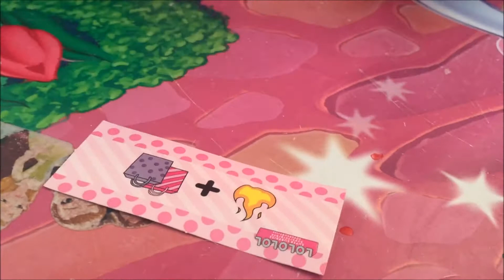LOL сюрприз. Распаковка куколки ЛОЛ. LOL surprise. Unpacking the pupa LOL.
Купили ЛОЛ сюрприз. Распаковываем и делаем видео обзор куколки LOL и содержимого в шарике.

Приветствую на моём видео канале "Принцесса Ева". Я люблю путешествовать и у меня много разных увлечений. В моих видео Вы увидите как я играю, рисую и делаю поделки своими руками. Я рассказываю стихи и увлекательные сказки. Посещаю различные мероприятия. Хожу по магазинам и торгово развлекательным центрам, где весело провожу время. Смотрите видео, Вас ждут сюрпризы и интересные истории...

Bought a LOL surprise. Unpack and do a video review of the contents of the ball and pupae LOL.

I welcome on my video channel "Princess Eva". I like to travel and I have many different hobbies. In my videos you will see how I play, draw and do handmade crafts. I tell poems and fascinating tales. I attend various events. I go shopping and shopping entertainment centers, where I spend time cheerfully. Watch the video, surprises await you and interesting stories ...